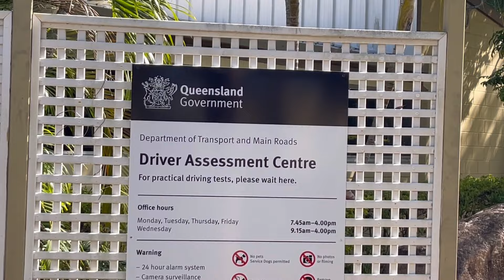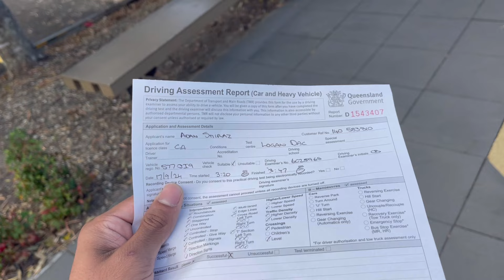Finally! I Got Australian Driver License | Brisbane |QLD | Australia